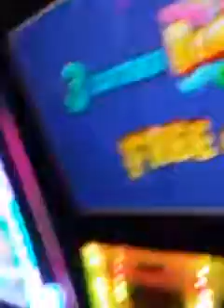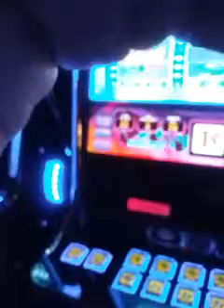October 2, 2016